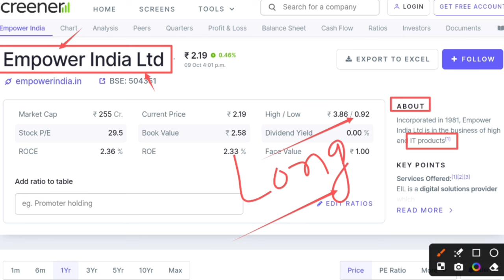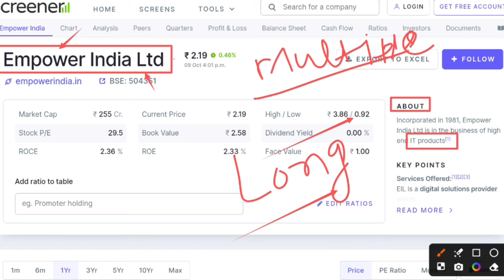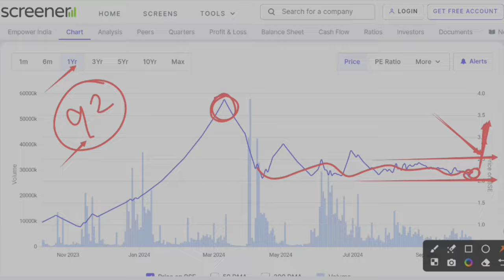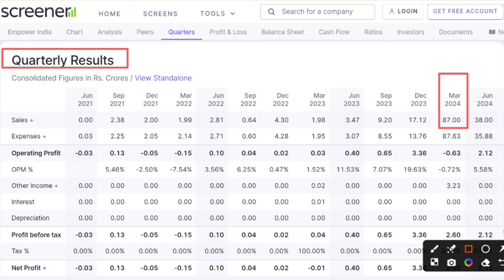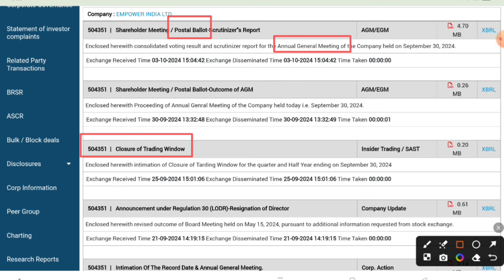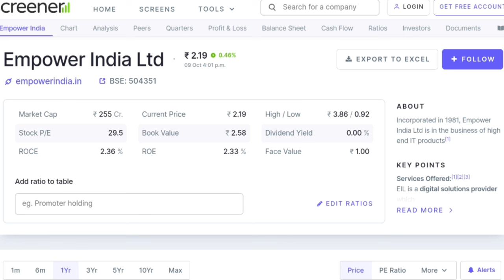Empower India share latest news | Empower India share price target & analysis | Future of India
Hash Tags -

Please Note:-